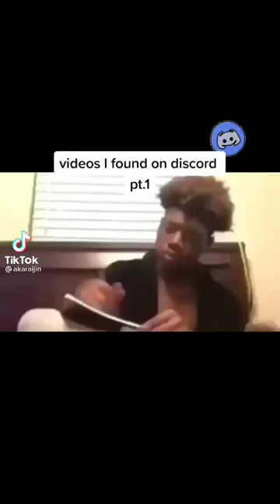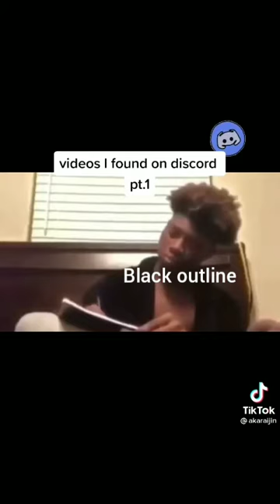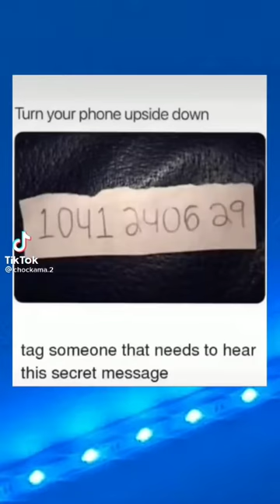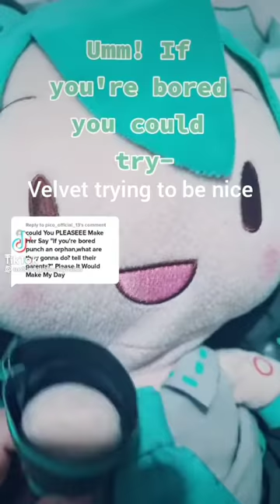Part two of Suicide Circus as tik toks because I have given up|I Want An Avocado (Read Description)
Thanks everyone for the support! Comment what content you want to see I my next video. Again,I will be doing shout outs,so if you want one,just comment!